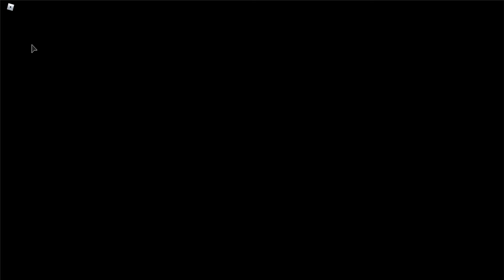R2DA Melee Smash #7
Absolute chaos